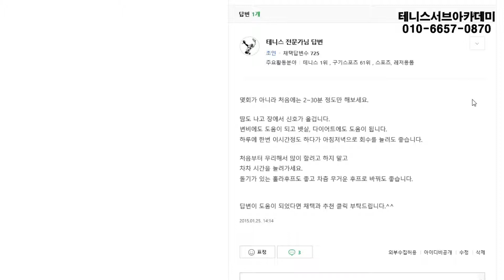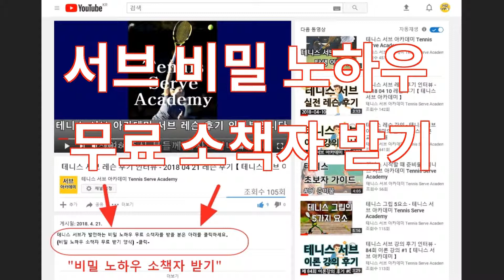훌라후프의 운동효과에 대해서 알려주세요. 테니스 지식인 272 [테니스 서브 아카데미] [Tennis Serve Academy ]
UCkjhQL-XMRDpLKqgY-xA_UA

30년 넘게 테니스 서브가 안되어서 고민을 하고 있는 많은 대한민국 테니스인들의 고민과 고충을 해결해드리고 있습니다.